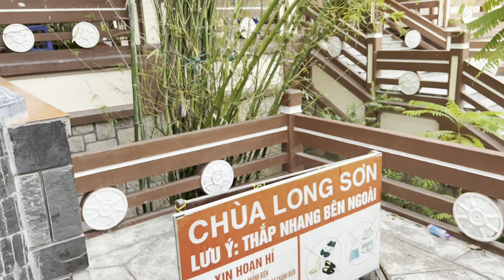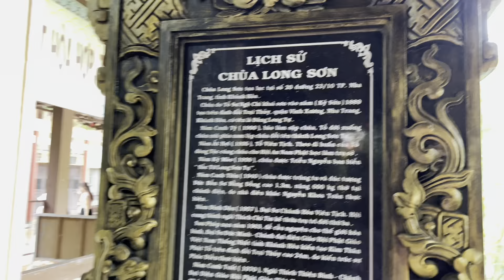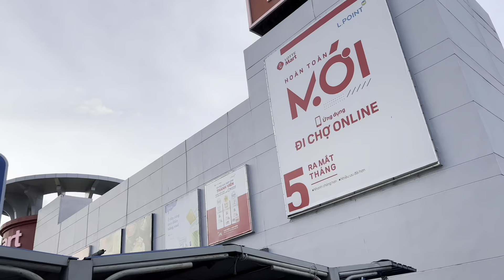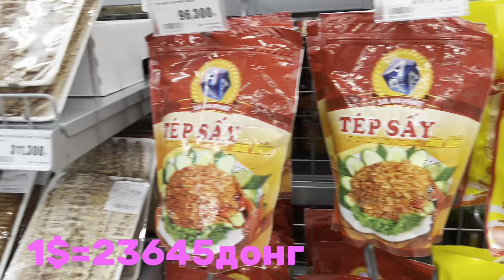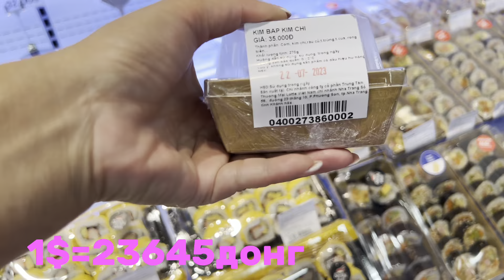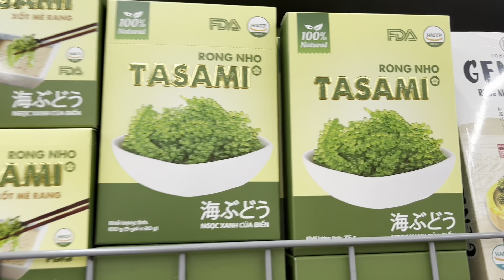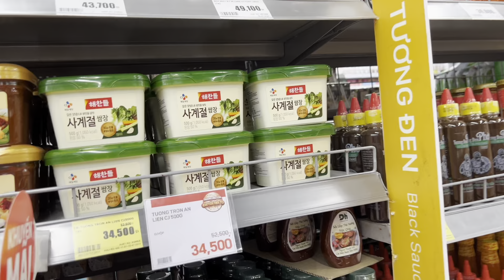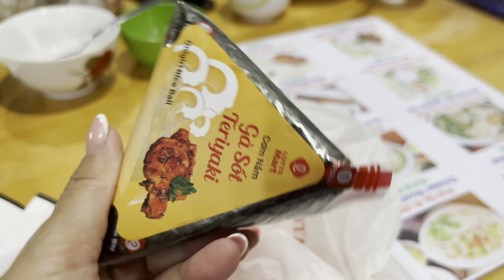Нячанг 2023/Самостоятельное путешествие, Пагода Лонг Шон/Lotte Mart/